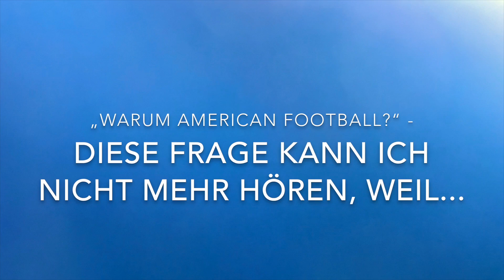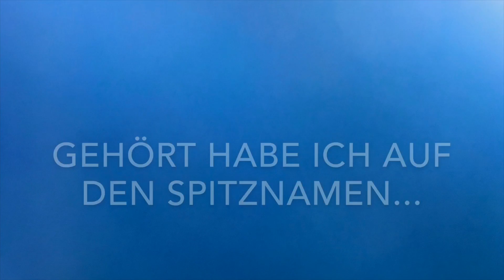American Football: Lukas Gauder geht zu den Munich Cowboys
Von den Ostalb Highlanders, den American Footballern der TSG Schnaitheim, in die German Football League. Lukas Gauder aus Mergelstetten erzählt, worauf er sich in der bayrischen Hauptstadt freut und was er vermissen wird.